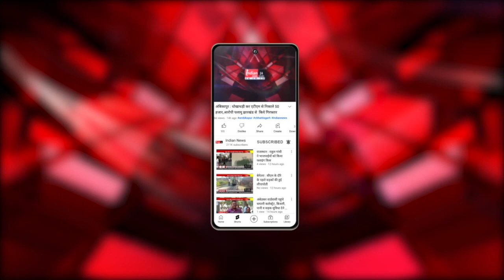Raipur : Amity University के दीक्षांत समारोह में शामिल हुए राज्यपाल Biswabhusan Harichandan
Our Links